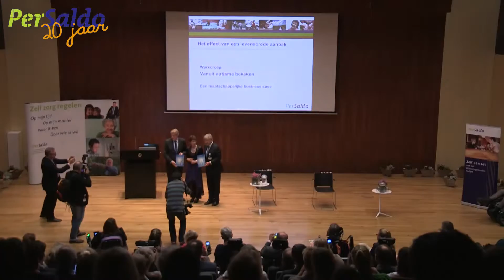Per Saldo 20 jaar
Per Saldo is dé belangenvereniging van en voor mensen die hun zorg en begeleiding zelf willen regelen met een persoonsgebonden budget (pgb)
Op 10 oktober 2015 bestond Per Saldo 20 jaar. Om hier aandacht aan te geven organiseerden zij een jubileum bijeenkomst. Geen groot feest in deze tijd waarin de uitvoering nog heel wat te wensen overlaat en de strijd voor een goed pgb nog in volle gang is. Waar dit jubileum wel aandacht voor had was stilstaan bij hoogte- en dieptepunten, opnieuw vaststellen waar het pgb werkelijk voor bedoeld is en waar Per Saldo voor wil gaan.

Mediablik Producties maakt een samenvatting van de dag.

Filmproductie van André Postma I Mediablik Producties
Editing op Mac-pro met Adobe Première Pro
Camera: DSLR: Canon 6d; 24-105mm f/4 L; 45mm f/1.5 L / Full HD
Camera: Canon XF300 / Full HD